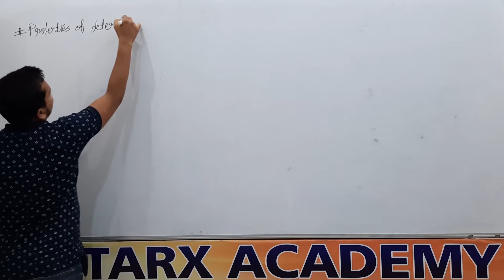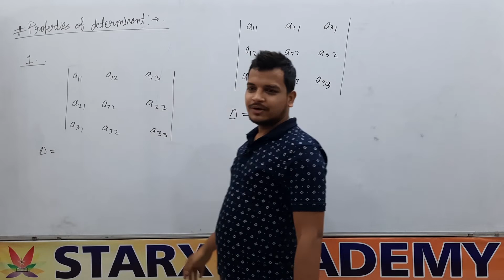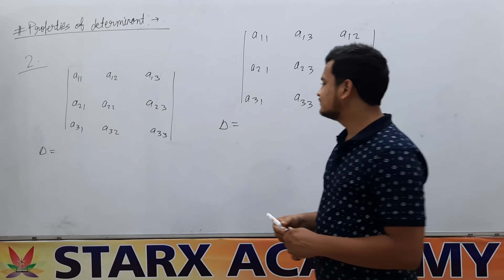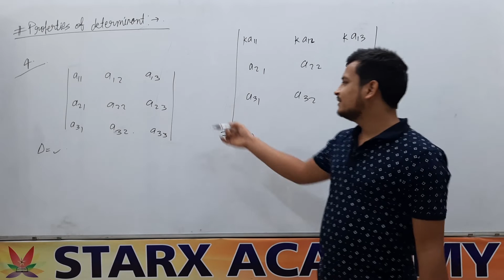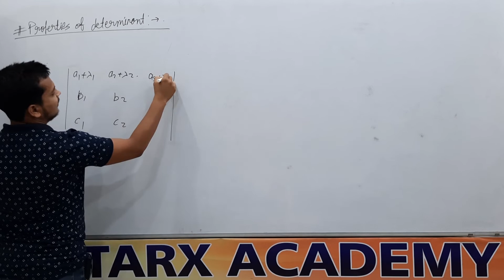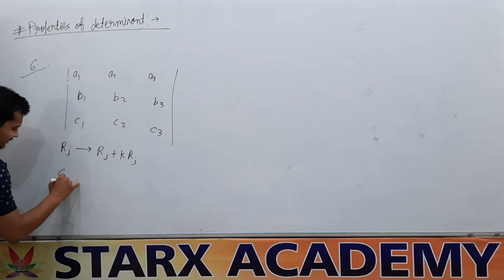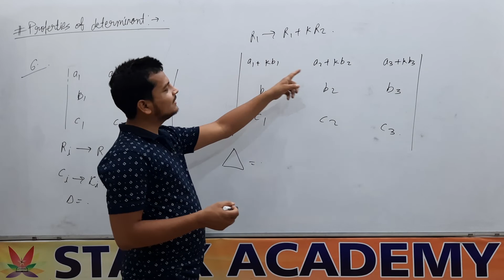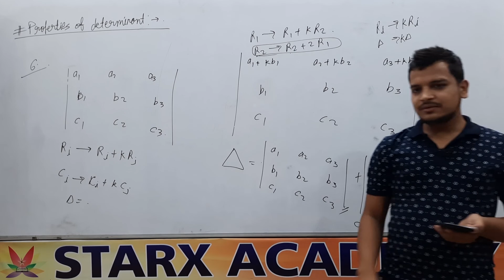Properties of Determinants | Class 12th | Mathematics | CBSE | JEE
Topics covered in this video :
1. Properties of Determinants